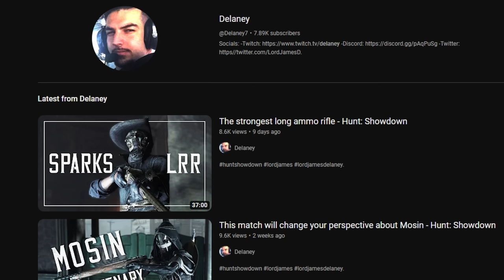This Gun is Misunderstood - Hunt: showdown